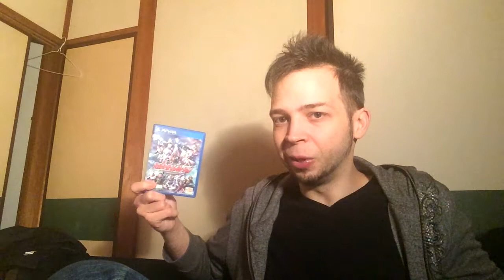Impressions: Super Hero Generation (PSVita)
Here are my impressions on PSVita SRPG "Super Hero Generation", which is part of the Compatible Heroes series.